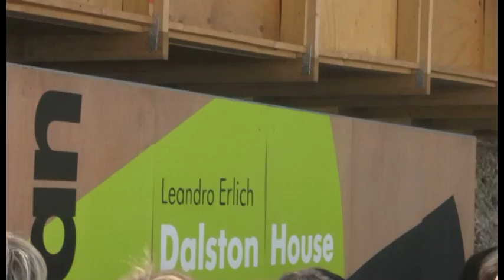Dalston House- Leandro Elrich